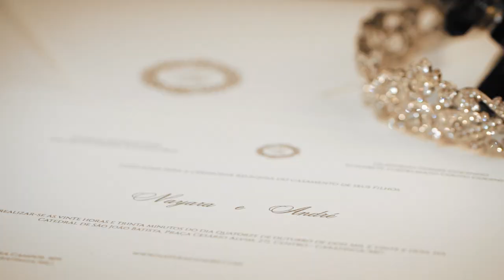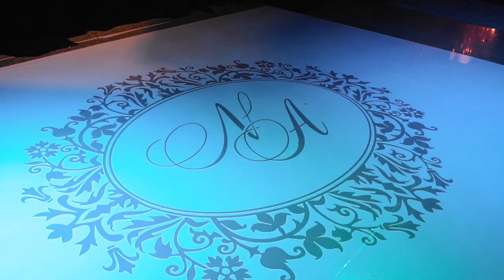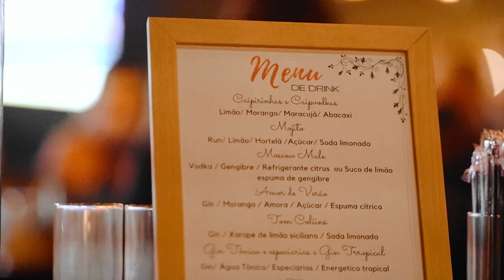NAYARA & ANDRÉ | WEDDING TRAILER